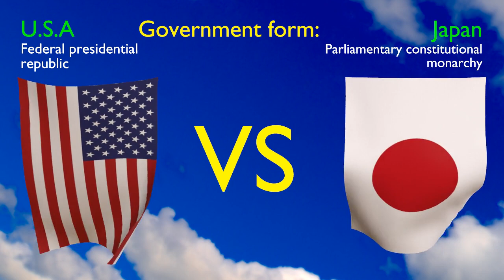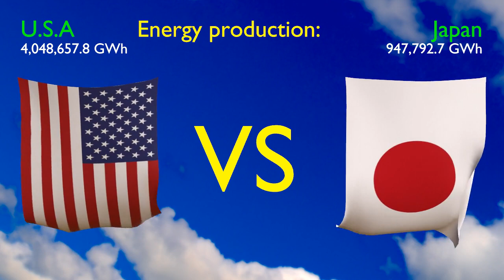USA and JAPAN comparison || 3D Stock Room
This country comparison is a concise, tabular overview of numerous data from our respective country pages for Japan and United States. There, we provide many explanations and details per country that go far beyond this comparison.

Which country is better to live in USA or Japan?
While America's economy is technically better, Japan has lower unemployment, less inequality and better social support systems. The Japanese people tend to be very highly educated, though there's a lot of evidence that this has more to do with a very strong culture of education, moreso than the quality of the schools.

What are the differences between Japan and America?
Citizen in Japan is pride when he/she found a place in the group. Japanese people want and tend to work with one company for all life. Loyalty is valued, and roles are more serious. In the United States, people are more individualistic. Americans tend to find satisfaction in their own accomplishments.

Is Japan richer than the US?
The economy of Japan is a highly developed/advanced social market economy, often referred to as an East Asian model. It is the fourth-largest economy in the world by nominal GDP (behind the United States, China, and Germany) and also the fourth-largest economy by purchasing power parity (PPP).

Is Japan more powerful than USA?
The Lowy Institute foreign policy think tank has released its annual Asia Power Index, which analyses the heft of countries across the region. The 2022 report ranks Japan as the third most powerful country in Asia after the United States and China.

Which country is richer than Japan?
List of the World's Richest Countries in 2022: A Quick Look at the Top 10 Wealthiest Countries
Country Economy
United States $25.347 trillion
China $19.91 trillion
Japan $5.396 trillion
Germany $4.55 trillion

Is food cheaper in Japan than USA?
When it comes to food costs, it depends on whether you prefer to dine out or cook at home. The price of groceries in Japan are approximately 18% higher than the United States. Restaurant prices in the United States are approximately 45% higher than in Japan.

Which is cheaper Japan or America?
Cost Of Living In Japan Vs. USA. The average cost of living in Japan for one person is $1,200 a month, while in the USA it's $2,213 a month. For a family to live in Japan, it costs $3,051 a month on average, compared to $5,003 in the United States

Why did Japan lose to America?
Japan's tanks could not compete with their opposite numbers. The Empire's logistical base was undeveloped for modern warfare. While the Allies could produce large numbers of trained pilots, Japan produced very few. When its elite airmen were lost at the Battle of Midway in June 1942, Japan could not replace them.

Why is Japan so important to us?
Japan represents a major market for many U.S. goods and services, including agricultural products, chemicals, insurance, pharmaceuticals, films and music, commercial aircraft, nonferrous metals, plastics, medical and scientific supplies, and machinery.

What Japan is famous for?
What is Japan famous for? | Intrepid Travel Blog - The Journal
What is Japan famous for? The 11 things to seek out on your next trip
Mount Fuji.
Cherry Blossoms (Sakura)
3. Japanese cuisine.
Manga & Anime.
Geishas.
Shibuya Crossing.
Vending machines.
Onsens.

Which country is no 1 richest country?

The United States upholds its status as the major global economy and richest country, steadfastly preserving its pinnacle position from 1960 to 2023.

Which is the strongest country in Asia?
China is undoubtedly the most powerful Asian country, followed by Japan, India, South Korea, Indonesia, Saudi Arabia, Turkey, Iran, Vietnam, and Pakistan. These countries play a significant role in shaping the region's politics and economics, and their influence is felt on a global scale.

Who are the 7 superpowers of the world?
In his 2014 publication Great Power Peace and American Primacy, Joshua Baron considers China, France, Russia, Germany, Japan, the United Kingdom and the United States as the current great powers. Italy has been referred to as a great power by a number of academics and commentators throughout the post WWII era.

What is the 2nd strongest country in the world?
China
Top 10 powerful countries in the world 2024
Power Rank & Country GDP (as of January 2024) Population*
#1 United States $26.95 trillion 339.9 million
#2 China $17.70 trillion 1.42 billion
#3 Russia $1.86 trillion 144 million
#4 Germany $4.43 trillion 83.2 million

Who is richer Germany or Japan?
The International Monetary Fund's latest projections estimate Germany's nominal gross domestic product at $4.43 trillion this year, compared with $4.23 trillion for Japan.